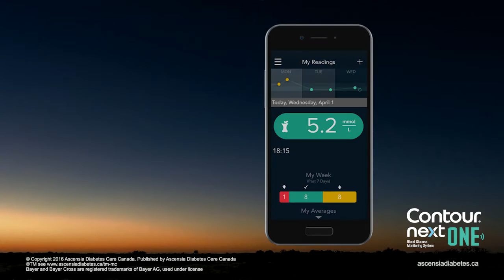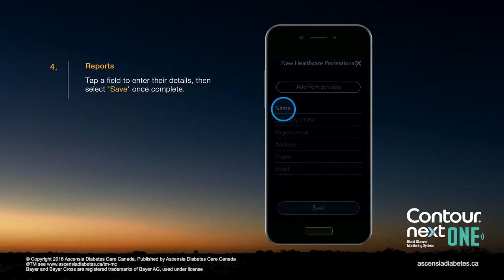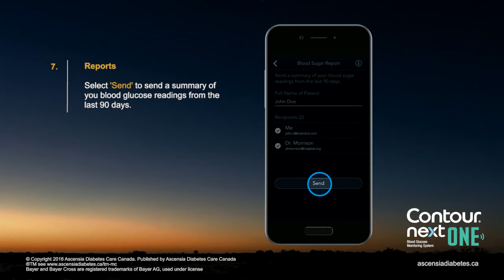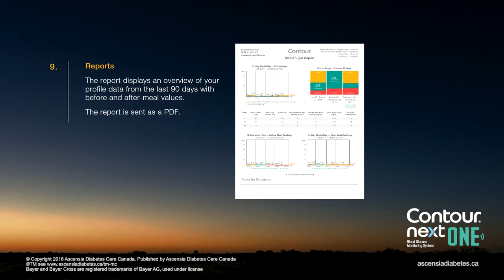CONTOUR® NEXT ONE - Sharing Blood Sugar Reports